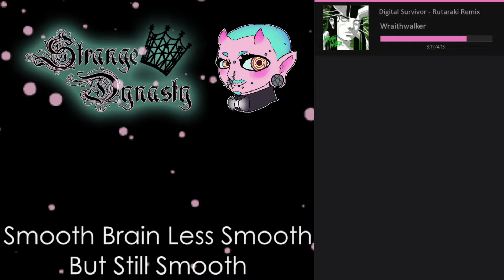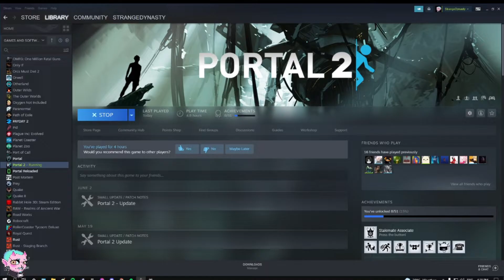Portal 2 - [1] - Smooth Brain Less Smooth But Still Smooth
YouTube hates this VOD so it made me split it into two parts.

Intro: 00:00
Portal 2: 19:58

Come and watch the stream on Twitch!

Be a part of the community!